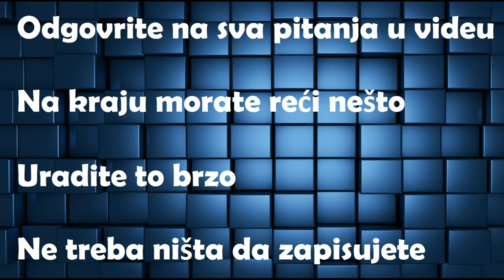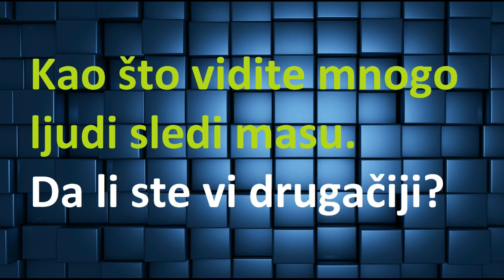Test - Šta je ovo? Neverovatan test psihe. Da li ste drugačiji?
Ovim testom možete otkriti da li ćete ući u 8% populacije koja nije izabrala isti odgovor kao ostalih 92 %.

Zabranjeno preuzimanje i postavljenje na druge kanale.

▼ Credits▼